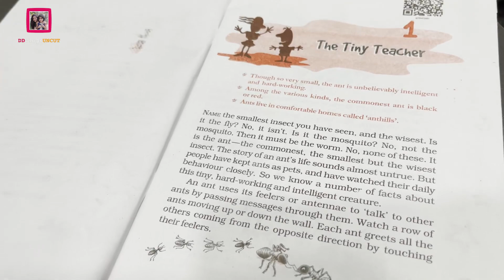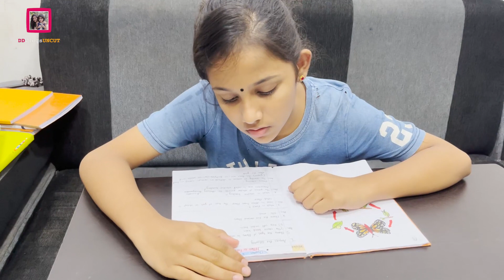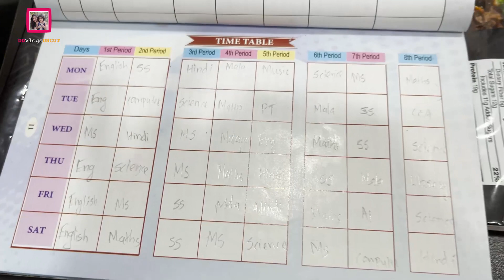ദേവൂന്റെ പഠന വിശേഷങ്ങൾ | Devu's Study Routine !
Devu's Study Routine !
Used Items :
Cameras : Sony a7iii & Panasonic Lumix G5
Lens : Sony 50mm,  Sigma 35 mm 1.8, Tamron 8 - 16, Lumix 14-42
Editing : Adobe Premiere Pro CC & FCP
Mic : BOYA mm1